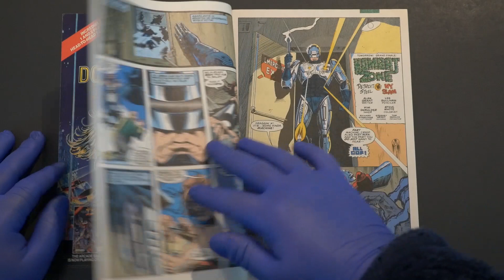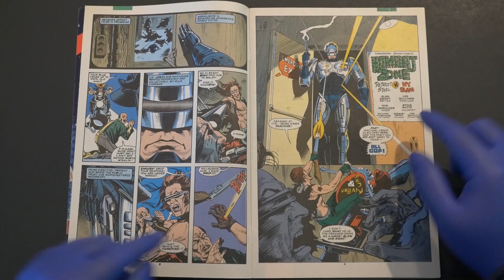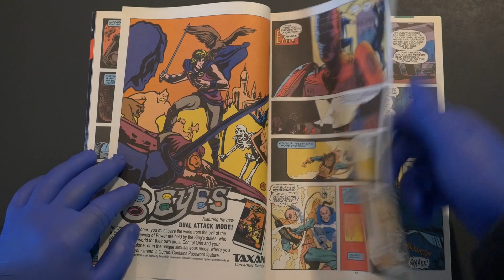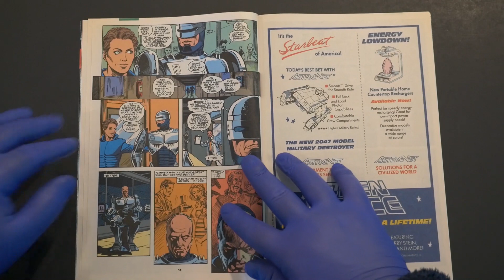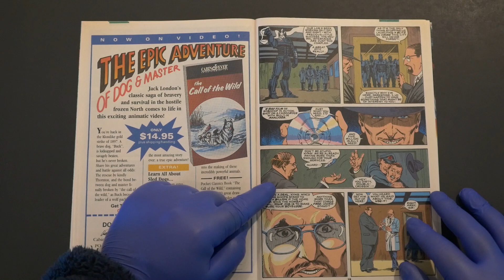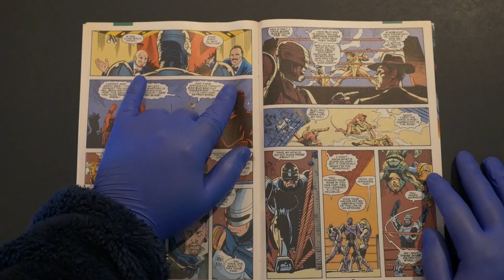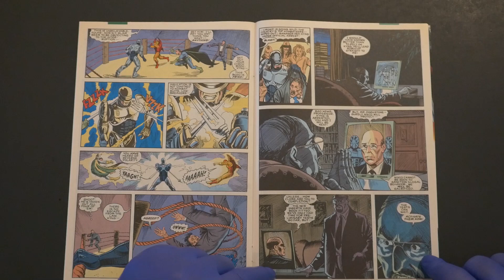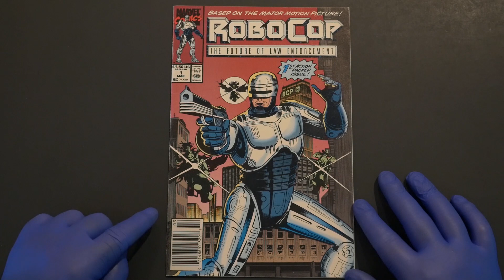Robocop upholds the law for Marvel Comics!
Released 32 years ago today, Paul Verhoeven's Robocop dominated the box office and provided sci-fi fans with another indelible 1980's action hero that has stood the test of time!